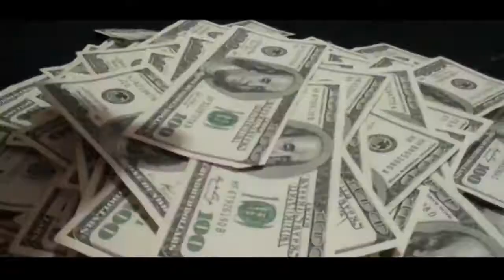Amarily -Mucho Doláres (Coming soon)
Coming Soon del video realizado pór Jonathan Hernandez a Amarily